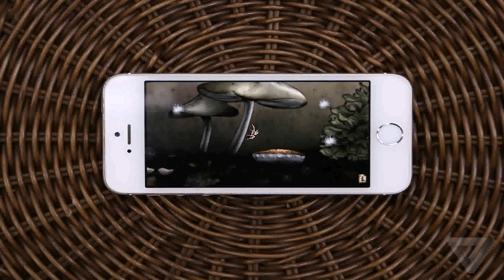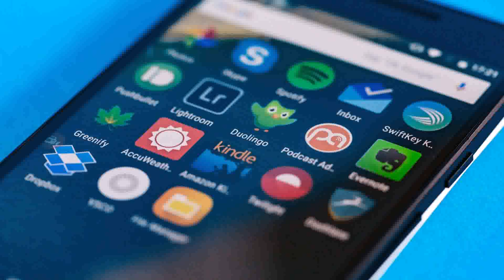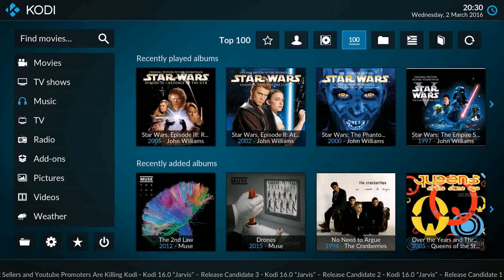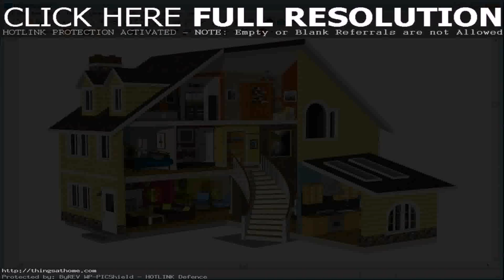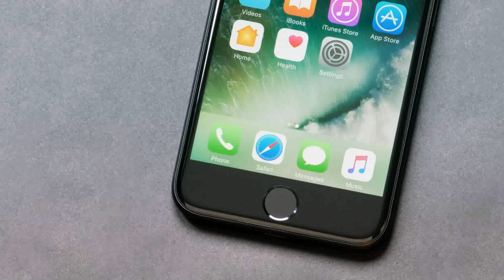Home Design Story Download For Android (see description) (see description)